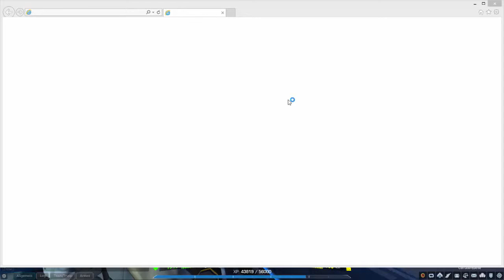Firefall (Lpt) #3- Giftige Biester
Es ist mal wieder soweit. Nach 4 Tagen keine Probleme mehr mit der Aufnahme und das 20min fehlen merkt man auch nicht.
Seit gespannt und ihr werdet es nicht bereuen auch wenn wir etwas leise waren und der Spezialgast fehlt.